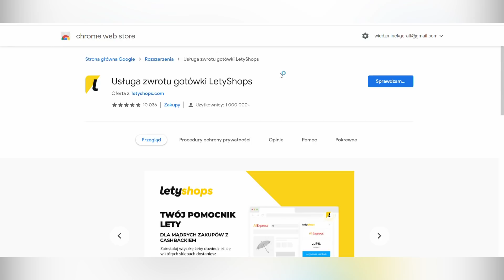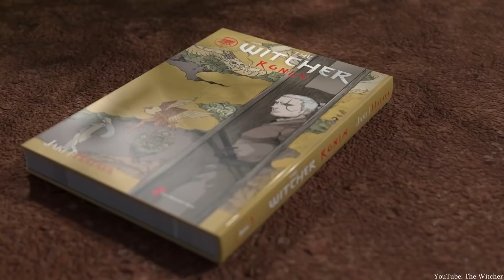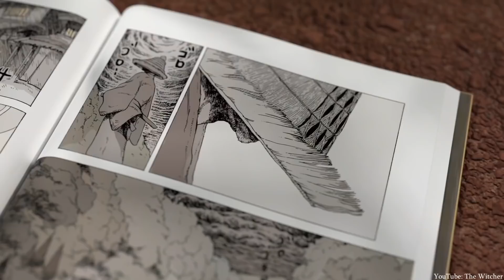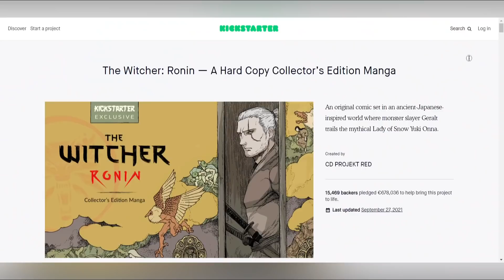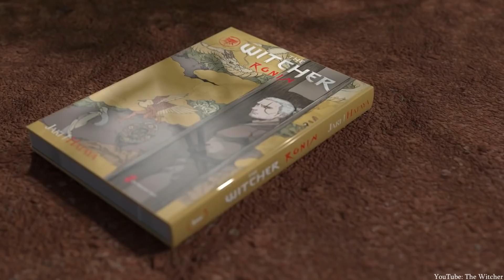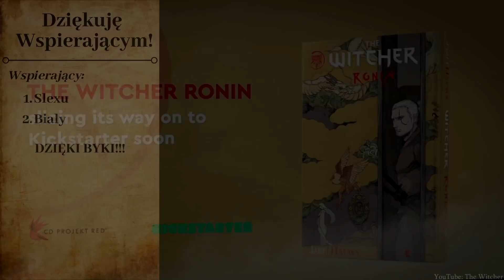GERALT SAMURAJ? - POWSTAJE JAPOŃSKI WIEDŹMIN!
Witajcie! W dzisiejszym filmie zaprezentuję Wam nowy tworzony przez CD Projekt komiks czyli The Witcher: Ronin. Oto GERALT RONIN - POWSTAJE JAPOŃSKI WIEDŹMIN! Zapraszam do oglądania!